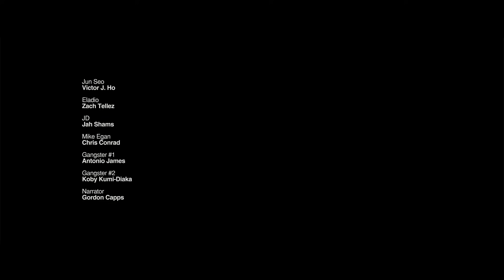LOS ANGELES 1991 | Omeleto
Los Angeles is about to burst.

LOS ANGELES 1991 is used with permission from Zac&Mac.